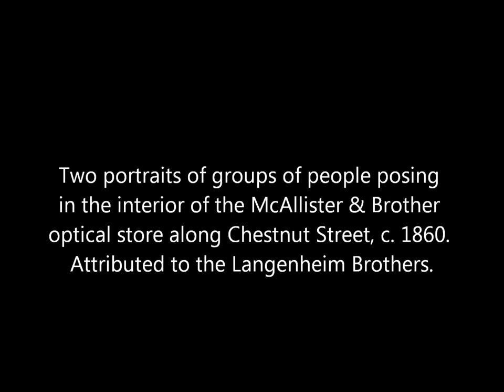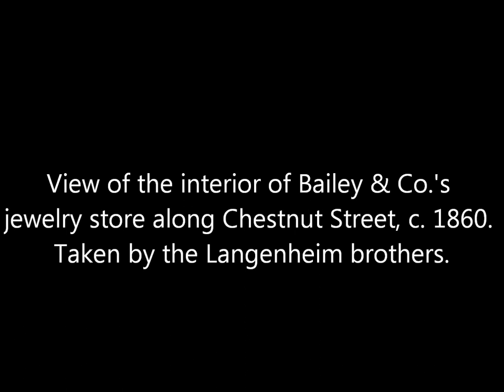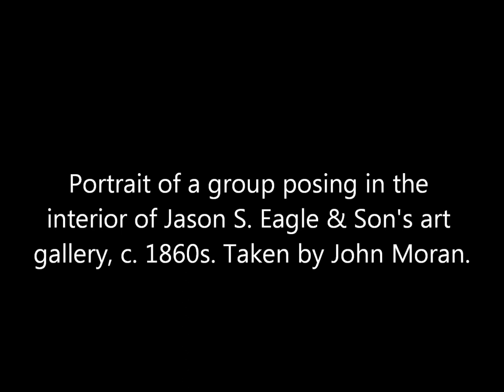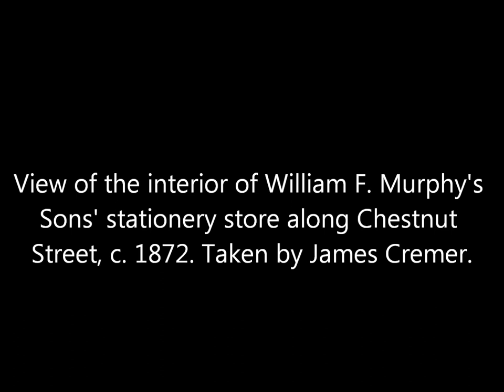Vintage Photos of the Interior of Stores in Philadelphia Pa During the Victorian Era (1860s/1870s)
A collection of photos of the interior of businesses in Philadelphia, Pennsylvania, taken during the 1860s and 1870s by various photographers.

Sources: Library of Congress, J. Paul Getty Museum, New York Public Library, The Library Company of Philadelphia.